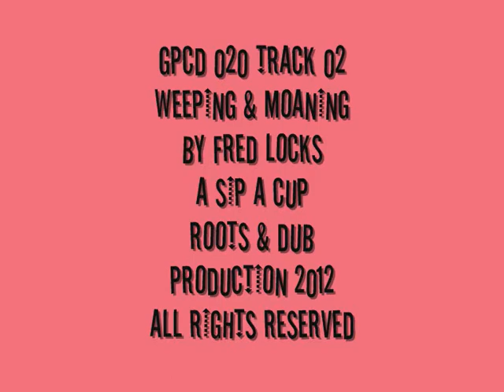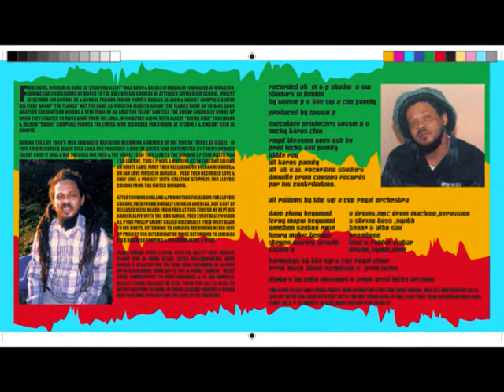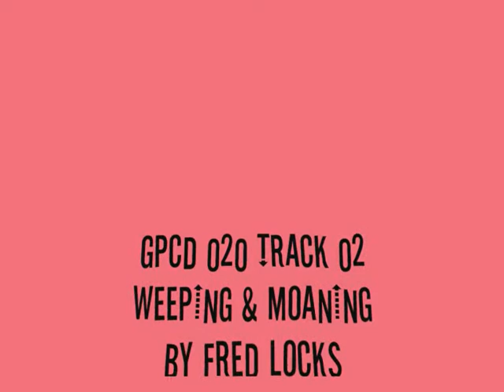GPCD 020 TRACK 02 WEEPING & MOANING BY FRED LOCKS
ANOTHER SIP A CUP ROOTS & DUB PRODUCTION 2012
CUPFULL IDETATION